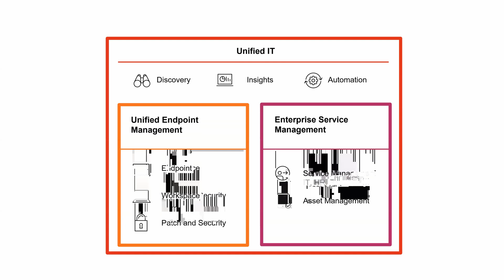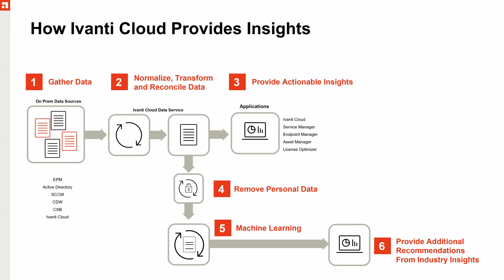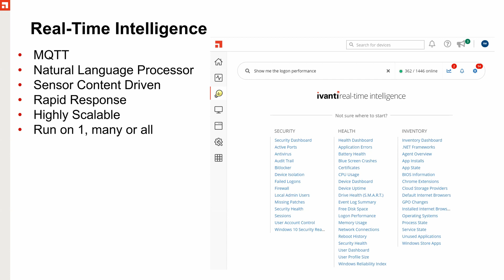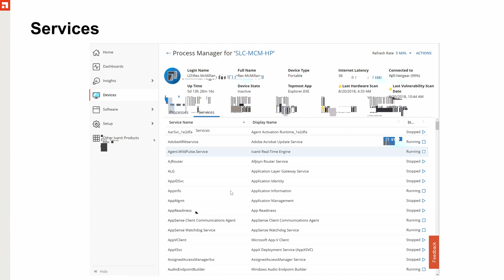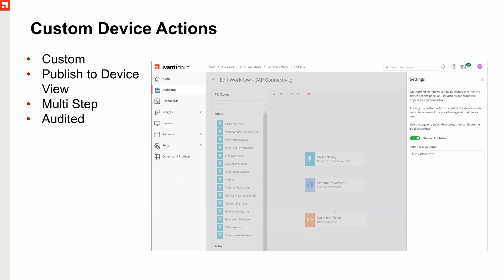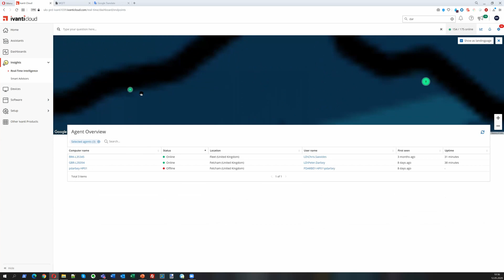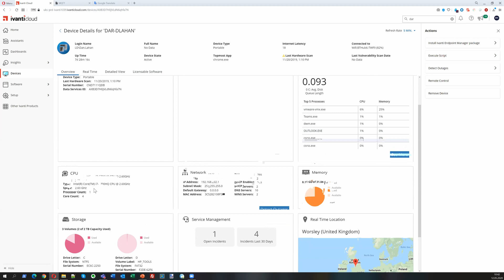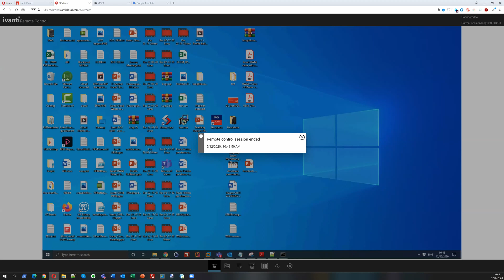Ujednolicone zarządzanie środowiskiem IT z Ivanti Cloud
Dzięki oprogramowaniu Ivanti Cloud zawsze wiesz, co masz zrobić. Przykłady?  Rozwiązywanie problemów, zanim staną się źródłem lawinowo rosnącej liczby zgłoszeń do działu IT. Eliminacja zakupów sprzętu, zanim przydzieli się środki na coś, co już jest, tylko nie wiadomo gdzie.

Z zawsze aktualnymi informacjami i inteligentnymi rekomendacjami wszystko staje się łatwiejsze. To tak, jakby mieć dostęp do osobistego eksperta przez 24 godziny na dobę.

Można monitorować urządzenia w czasie rzeczywistym, poszukując problemów wymagających natychmiastowej reakcji, a następnie skorzystać z rekomendacji opracowanych przez moduły Smart Advisor na podstawie trendów zidentyfikowanych w danych pochodzących z wielu źródeł.